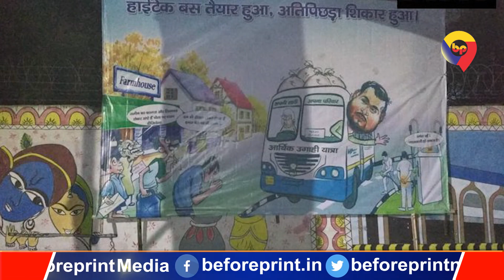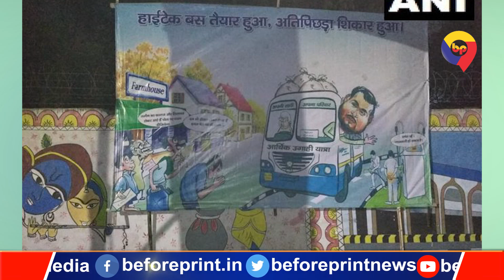तेजस्वी की बेरोजगारी हटाओ यात्रा पर JDU का पोस्टर वार- ‘आर्थिक उगाही यात्रा’